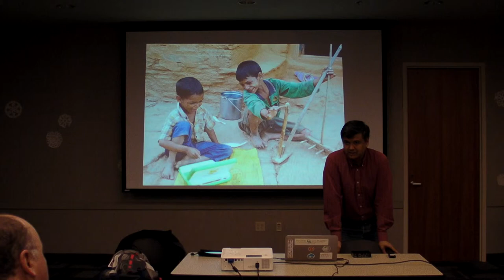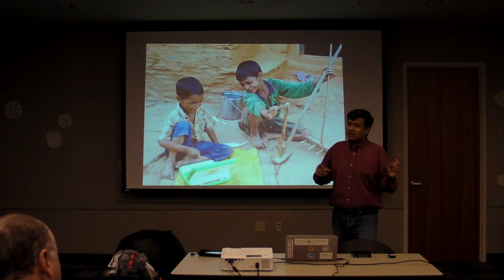OLPC and Sugar: Collaborative, Joyful, Self-empowered Learning - Part 3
The One Laptop Per Child (OLPC) project has had several beginnings. The idea has roots in the 60s. It gained momentum in the last 15 years. OLPC released the idea to the world in 2005, and its first product in 2007. A lot has changed since then. We'll look at an update on the projects, learning through robotics, assessment through learning analytics, offline mirco-clouds, HTML5 apps, Sugar on tablets and Raspberry Pi, and other new initiatives. In a world of cheap, Android-driven tablets, how does the idea of OLPC fit? What role does the Sugar learning platform continue to play inside and outside of OLPC? Help us grow the initiatives so that children of the world may continue to have a chance at collaborative, joyful, and self-empowered learning.

Presented at Linux Users Group of Davis, California